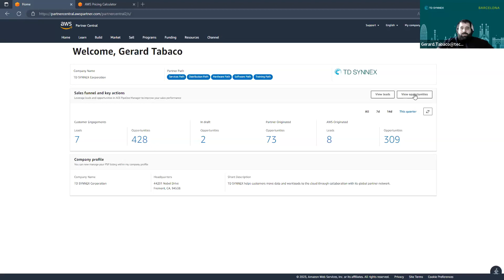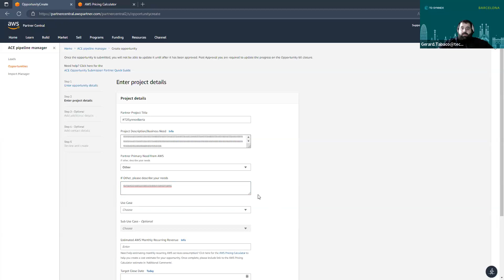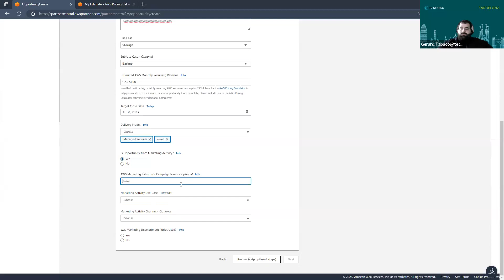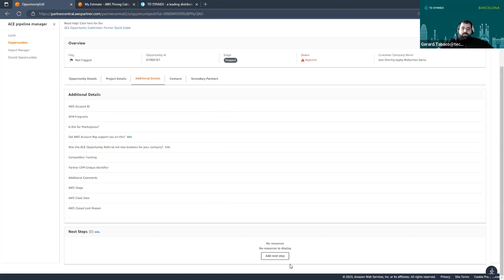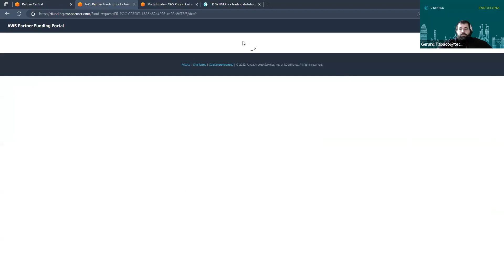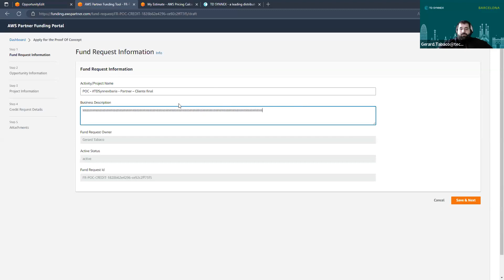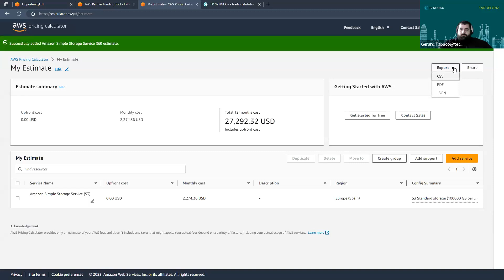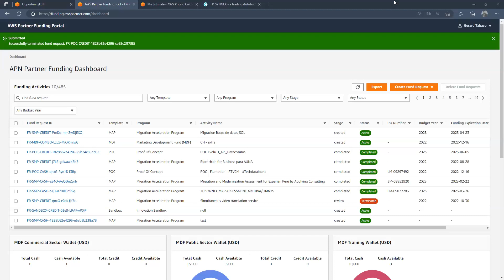TD SYNNEX AWS APN / ACE, hagámoslo fácil